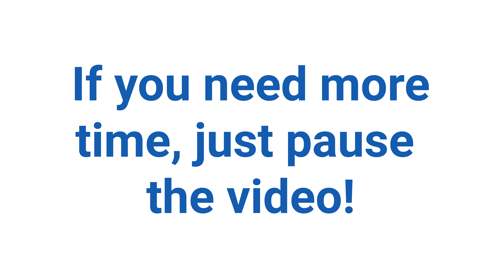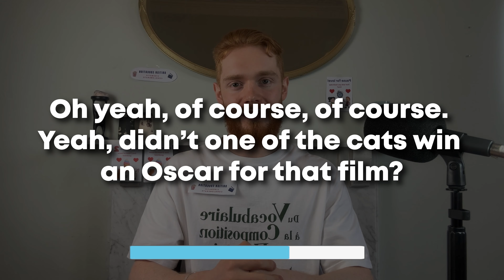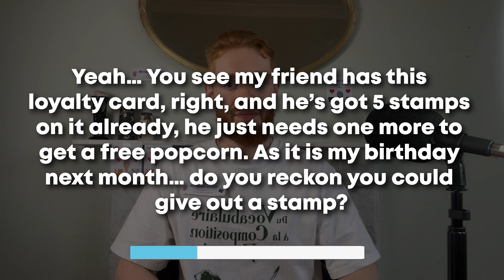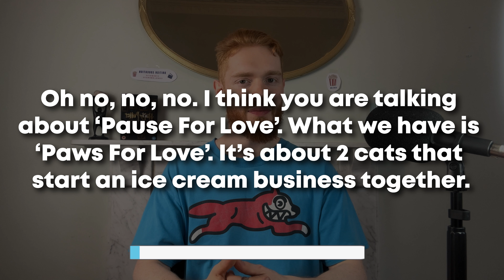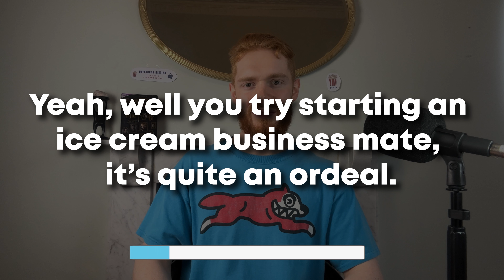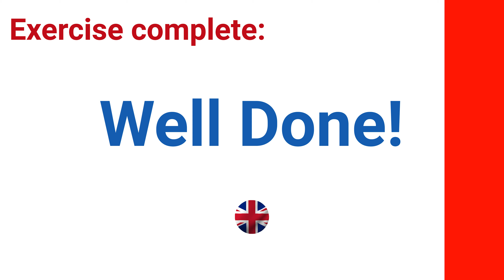British English Speaking Practice! (British Accent Practice Sentences)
Welcome to our delightful journey into British English conversations in the cinema! Enjoy the rich charm of the British accent as we embark on an interactive speaking exercise tailored for international learners, who are looking to practise their everyday British English speech, conversations and speaking abilities.

In this video, you'll have the opportunity to practise authentic British English conversations with an English native speaker. Whether you're eager to refine your British accent, improve your English listening skills, or prepare for the IELTS speaking exam, this video is perfect for you!

Cheers!